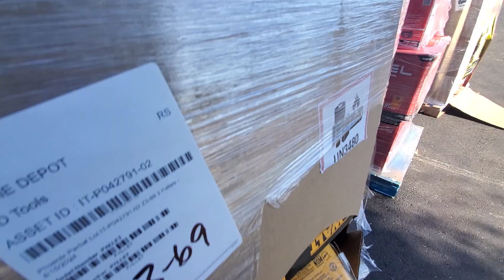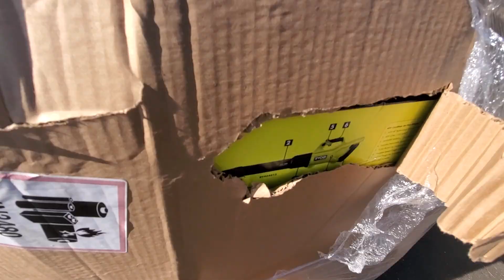Phoenix Power Tools Partial Lot IT-P042791-02 Z3-69 3 Pallets